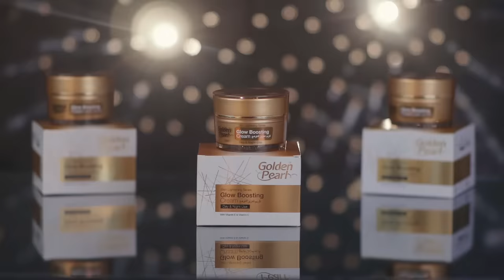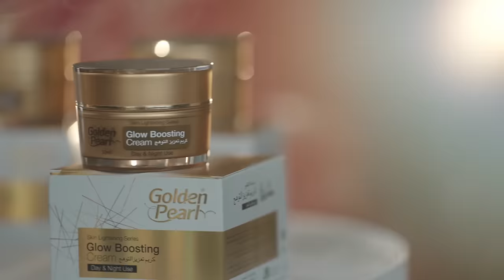Golden Pearl | Glow Boosting Cream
Try Golden Pearl Boosting Cream which nourishes your skin and keeps it fresh.